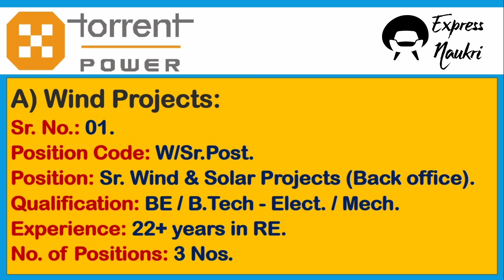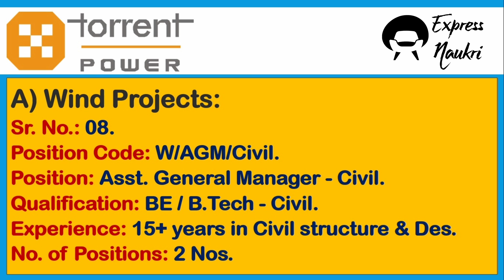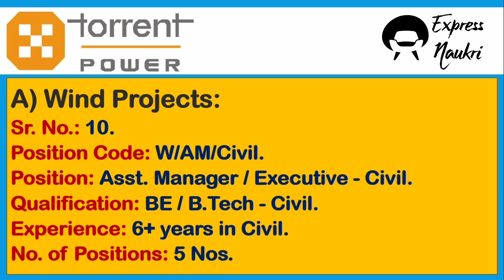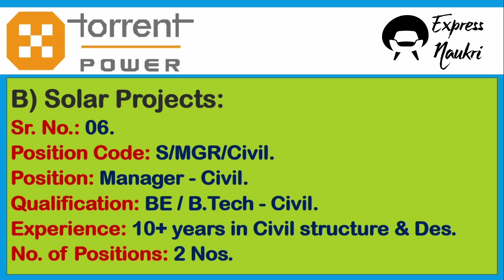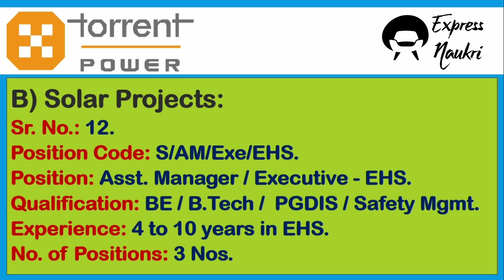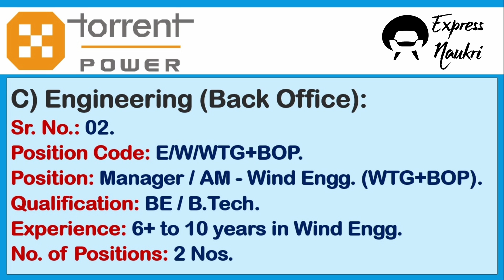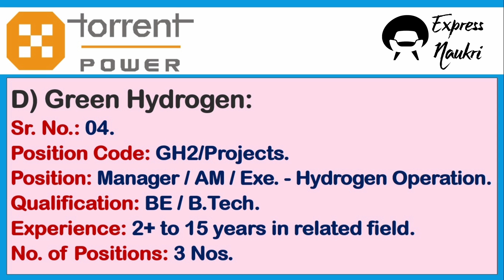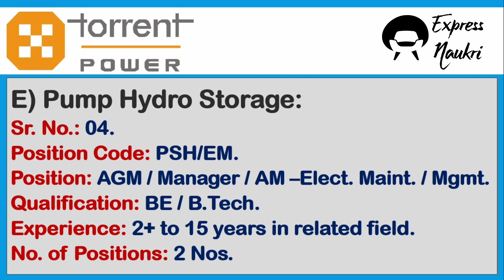Torrent Power Jobs | Wind - Solar Projects | Green Hydrogen | Engineering | Pump Hydro Storage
Torrent Power Limited
Torrent Power Ltd Recruitment
Torrent Group Job opportunities
Torrent Power Limited Job Opportunities
Torrent Power Job Vacancies
Torrent Power Job Recruitment
Torrent Power Wind Projects vacancies
Torrent Power Projects vacancies
Torrent Power Project Engineering Vacancies
Torrent Power Project Green Hydrogen project vacancies
Torrent Power Project Pump Hydro Storage vacancies
Solar Power Plant Job Opportunities
Wind Power Plant Job Opportunities
Hydrogen Plant Job Opportunities
Torrent Group Recruitment
MNC Jobs opportunities 2023
Hiring 2023
A-Solar Project:
1) Sr. Wind & Solar Projects (Back Office).
2) Assistant General Manager - Electric.
3) Manager Electrical.
4) Assistant Manager / Executive- Electrical.
5)Assistant General Manager - Mechnical.
6) Manager Mechanical.
7) Assistant Manager / Executive- Mechanical.
8) Assistant General Manager - Civil.
9) Manager - Civil.
10) Assistant Manager / Executive- Civil.
11) Manager EHS.
12) Assistant Manager / Executive- EHS.

B-Wind Projects:
1) Sr. Solar/Wind Projects.
2) Assistant General Manager - Electric.
3) Manager - Electric.
4) Assistant Manager / Executive - Electric.
5) Assistant General Manager - Civil.
6) Manager -Civil.
7) Assistant Manager / Executive - Civil.
8) Assistant General Manager-Sup. chain/Store.
9) Manager - Supply Chian / Store.
10) Assistant Manager/Executive-Supp.Chain/Store.
11) Manager -EHS.
12) Assistant Manager / Executive - EHS.

C-Engineering (Backoffice):
1) Manager/ AM - Solar Engineering (Ground Mounted).
2) Manager/AM-Wind Engineering (WTG+BOP).
3) Manager/AM/ Executive - C&I + Rooftop Engg.
4) AM/ Executive - Autocad.
5) AM/ Executive - CCR, I&C Maintenance.

D-Green Hydrogen:
1) Sr. Lead - Green Hydrogen.
2) Manager/AM-Engineering.
3) AGM/Manager - Hydrogen Projects.
4) Manager/Assistant Manager/Executive - Hydrogen Operation.

E-Pump Hydro Storage:
1) Sr. Lead - Green Hydrogen.
2) Manager/ AM - Engineering.
3) AGM/ Manager - Hydrogen Maintenance / Mgmt.
4) AGM/Manager/Assistant Manager - Electric Maint. / Mgmt.

Regards,
Team EXPRESS NAUKRI